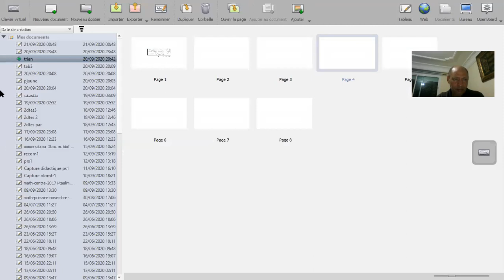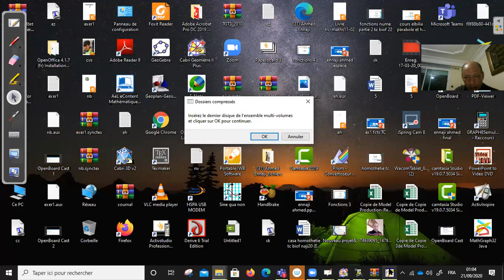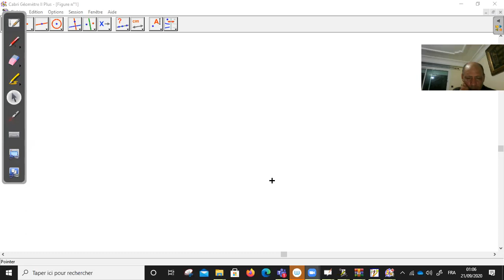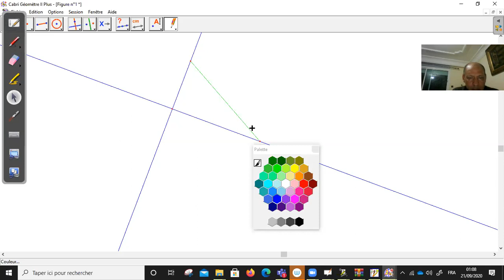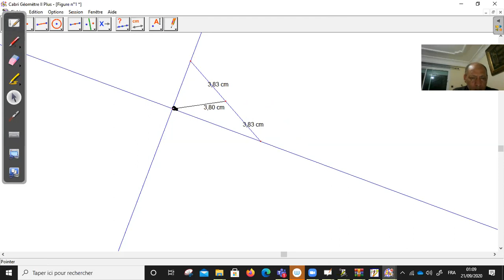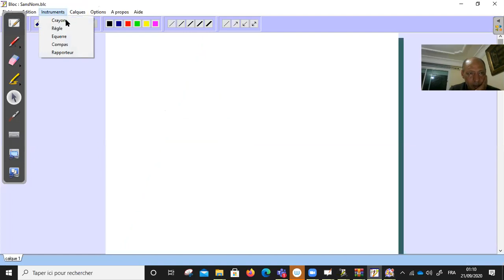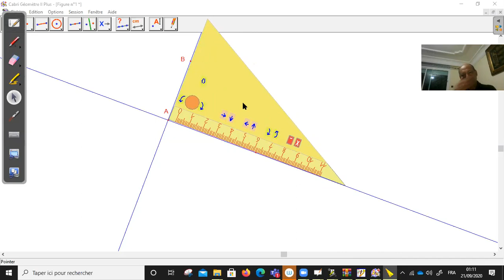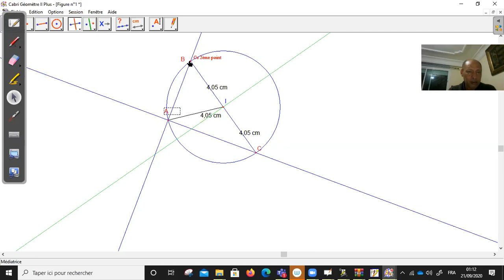didac 2 annee du college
الاستعداد لمبارة التوظيف بالتعاقد سلك الثانوي التاهيلي والاعدادي مادة ديداكتيك الرياضيات من تقديم الأستاذ احمد الناجي